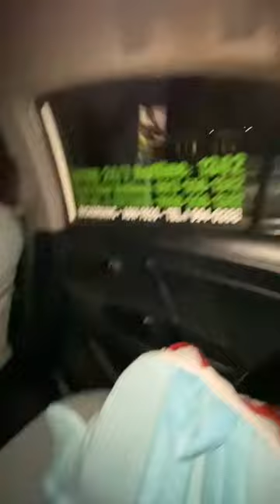American father + Pinay daughter = 🤍